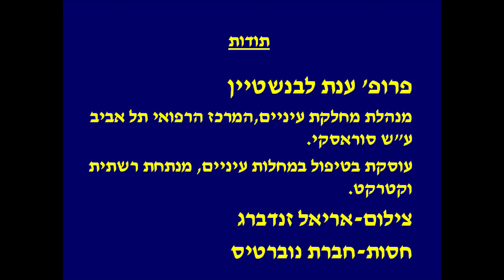אודות ניוון מרכז הראיה ברשתית הקשור לגיל עם פרופ' ענת לבנשטיין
לרגל חודש המודעות השישי לבריאות העין, שנת 2014 - פרופ' ענת לבנשטיין, מנהלת מערך עיניים במרכז הרפואי ת"א
מסבירה מהו ניוון מקולרי הקשור לגיל ומהם הטיפולים המוצעים.